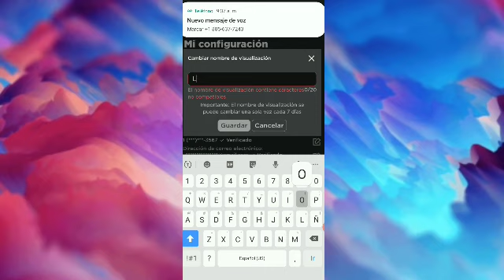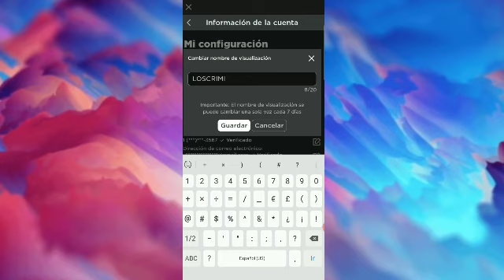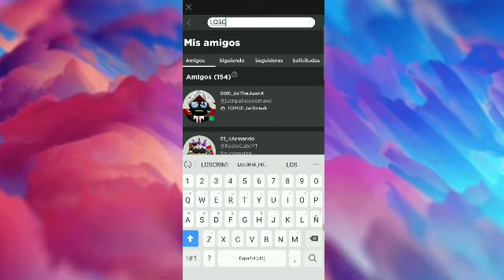COMO CAMBIAR TU NOMBRE DE ROBLOX GRATIS *Sin Robux* 😱👍